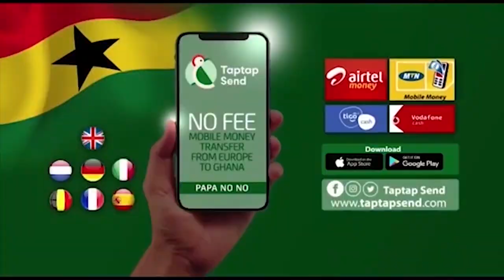Rev Owusu Bempa Kumchacha And Other Pastors Will D!e In 2022 New Prophecy Hmm Asemoo